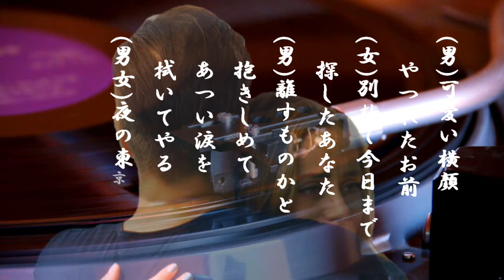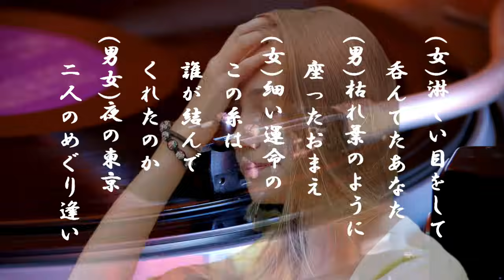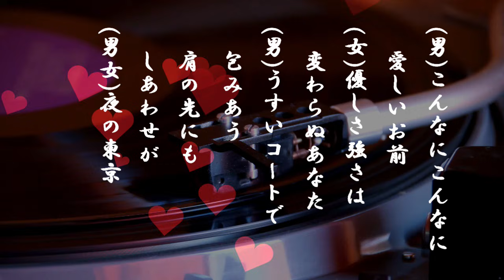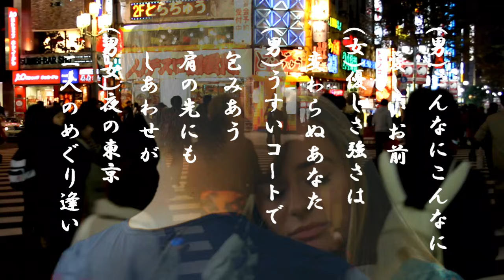「夜のめぐり逢い」歌詞あり ヒロとルカ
昭和54年に発売された石原裕次郎と八代亜紀のデュエット曲